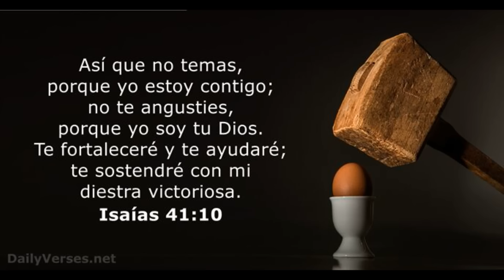Asi Fue Como YEFRI YAN Sorprendió A Todos En El Juevo De Dominicana Vs Puerto Rico